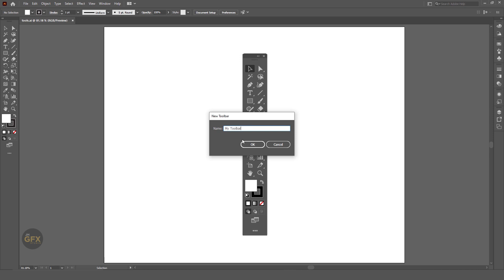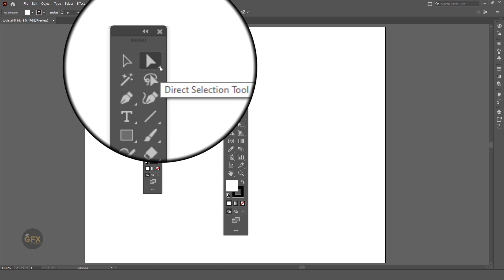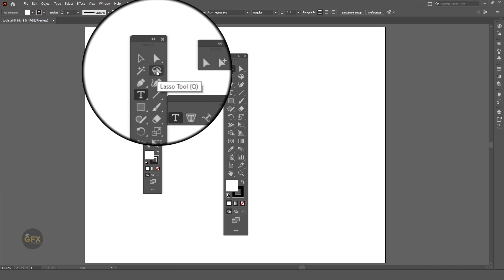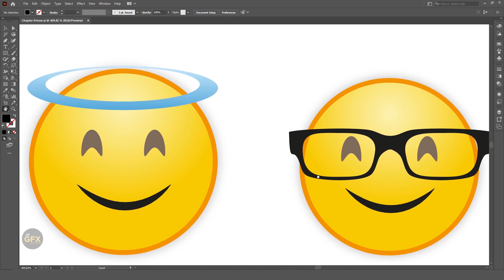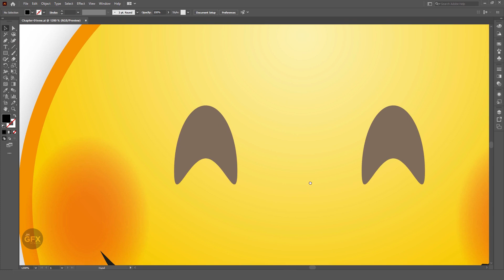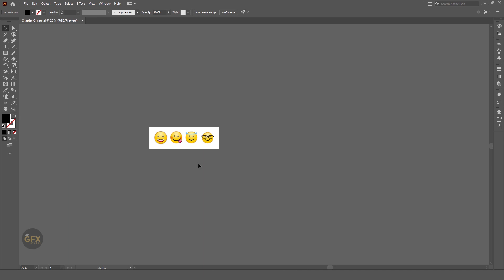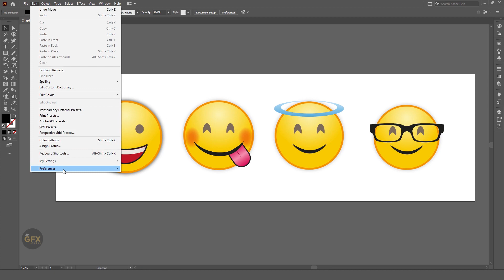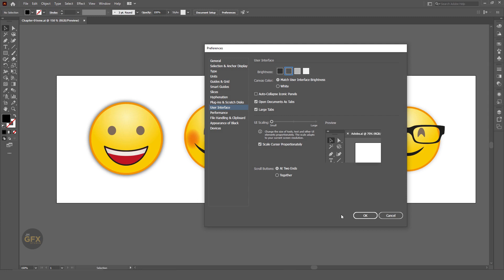Adobe Illustrator Class 02- Tools Overview, Navigate Documents, and Preferences || In Hindi/Urdu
My name is Jagmohan and I am a professional 2D/3D graphic designer and Animator from India.

You are watching " Adobe Illustrator - Complete Course For Beginners".

In this video, you will learn the Tools Overview, Navigating Your Documents, and Preferences in Adobe Illustrator CC.

I love to help beginners as well as those designers who are seeking to gain knowledge. I am also going to share some tips and tricks so that you can easily create better graphic designs and brush up on your graphic design skills.

Please share this channel with your friends so they can also have a better understanding of what graphic design is, and the best thing is that this channel is in your language Hindi/ Urdu.

Typography
Layout
Composition
Color theory
Logo design
Branding
Illustration
Vector graphics
Image editing
@Graphic Station
Visual identity
Grid system
White space
Balance
Contrast
Hierarchy
Alignment
Texture
Typography hierarchy
@Flow Studio
Serif
Sans-serif
Kerning
Leading
Tracking
Pantone colors
RGB/CMYK
Print design
Web design
User interface (UI) design
@Envato Tuts+
User experience (UX) design
Responsive design
Wireframing
@Learnit Training
Prototyping
Iconography
Infographic design
Motion graphics
Visual storytelling
@SABKE SAB
Design thinking
Creative brief
@Gareth David Studio
Concept development
Client presentation